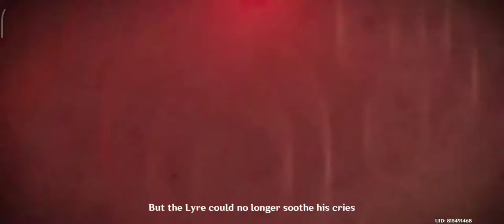Genshin Impact ep7